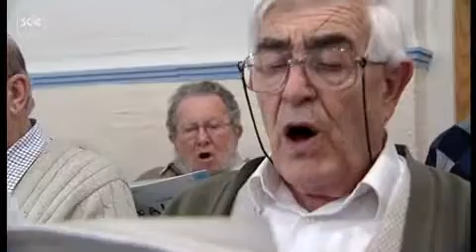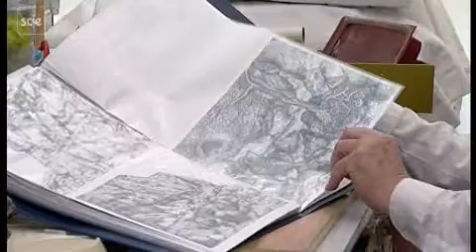Late-onset dementia: early diagnosis and drug treatment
This film illustrates the positive effects of an early diagnosis of dementia. From the Social Care Institute for Excellence.